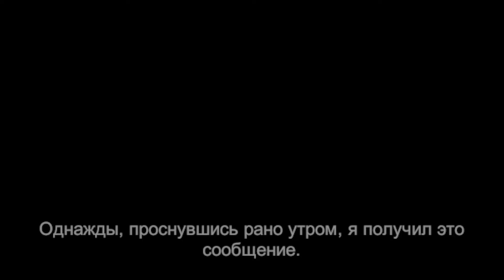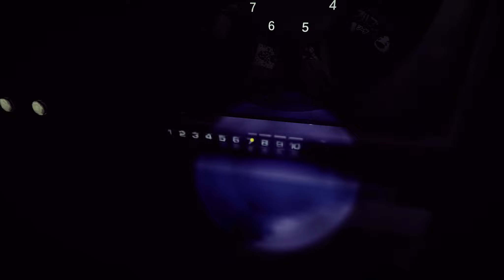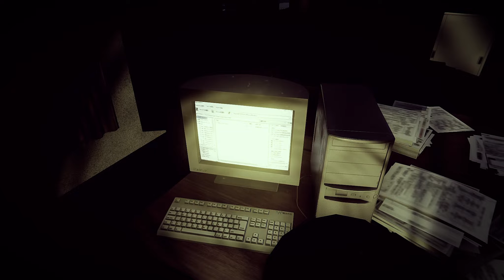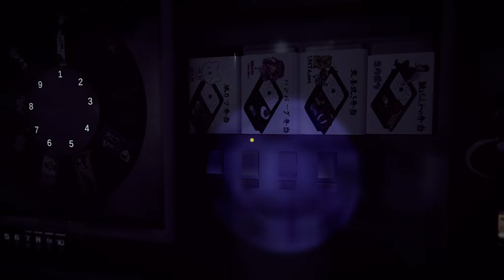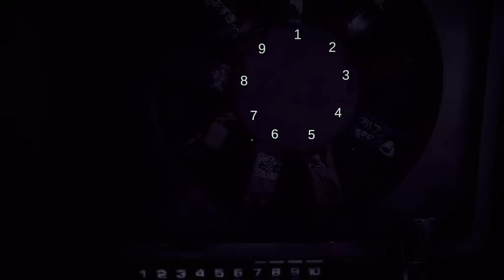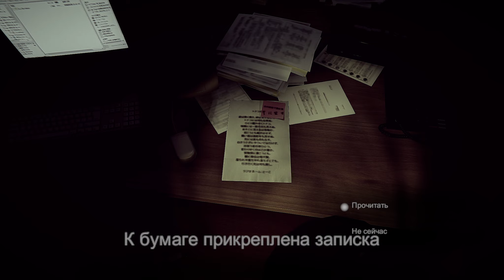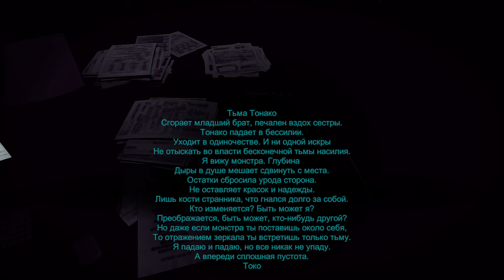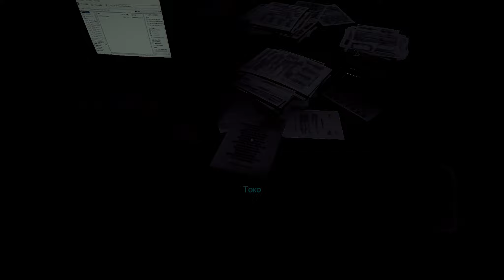The Radio Station - УЖАСЫ НА РАДИО. ВСЕ КОНЦОВКИ [Полное прохождение на русском]